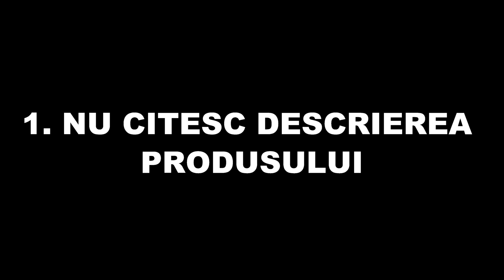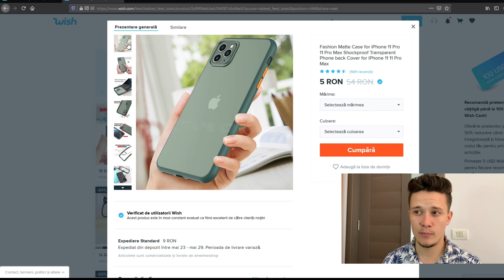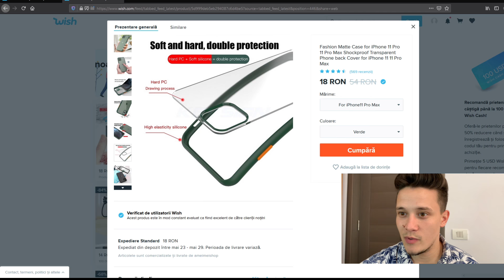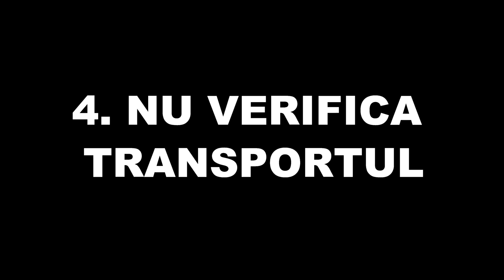5 GRESELI FACUTE ATUNCI CAND DAI O COMANDA PE WISH !!!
😍Nu uita să apeşi butonul de Like şi să distribui videoclipul mai departe, mă ajută enorm.
© Cioby™️ ❌
50% reducere pe Wish / COD PROMO:  pgcxxrn